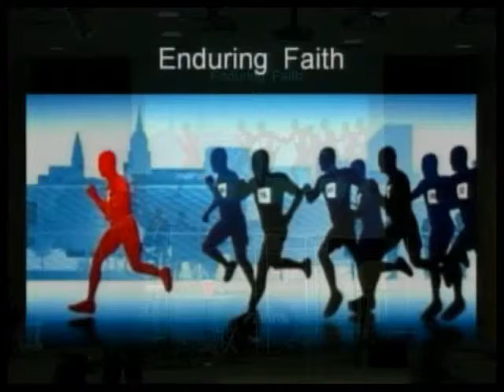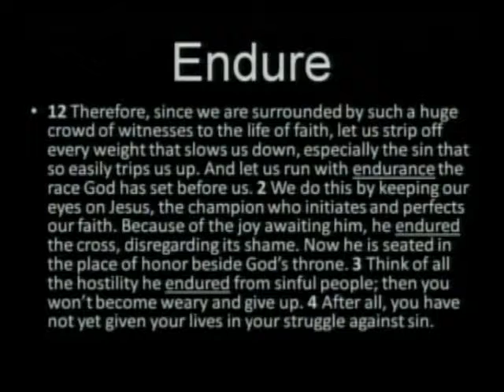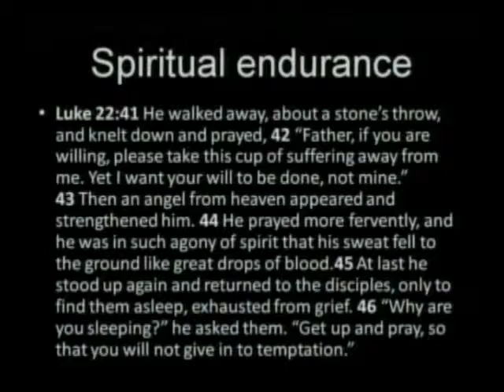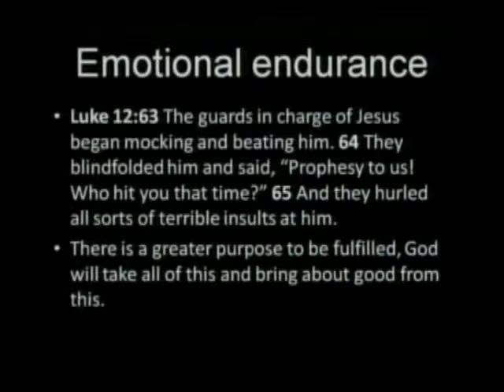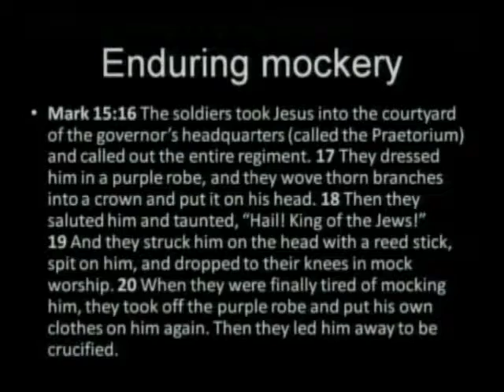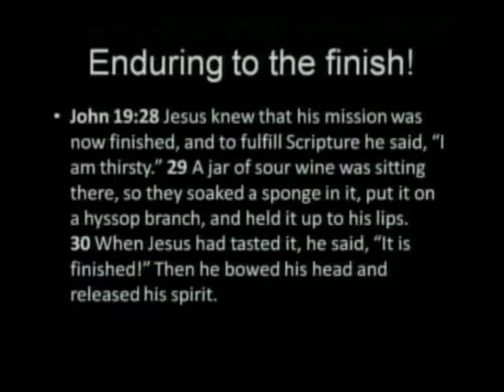Enduring faith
Trials and difficulties produce endurance in our lives.  In any given situation we have the choice to endure, give up, or compromise.  Jesus chose to endure for us and there was purpose in His enduring.  There is purpose in us enduring today, to have a testimony to help others.  Endure to the end and let God use your life as a blessing to others.